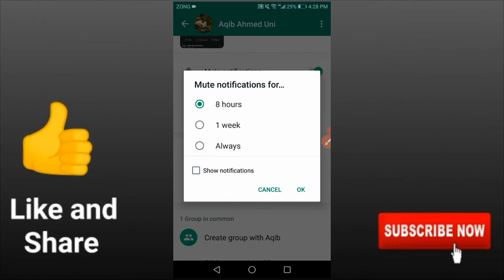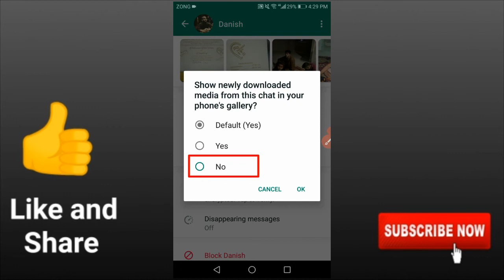Whatsapp 2 New Amazing tricks